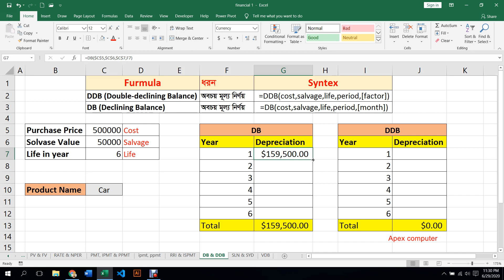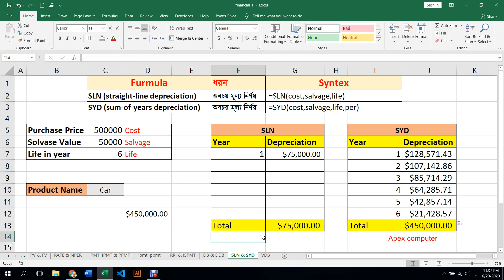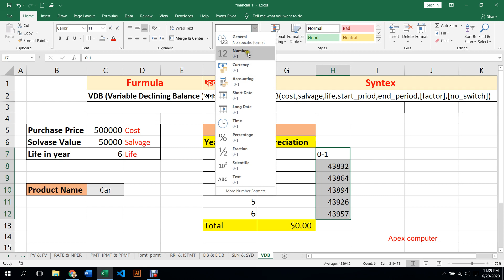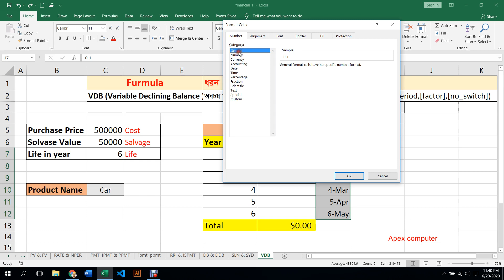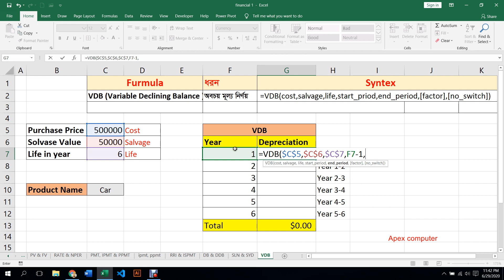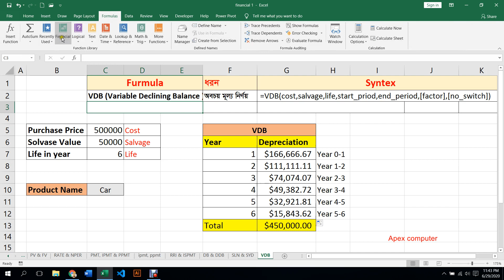DB, DDB, SLN, SYd, VDB function in Excel Bangla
I show you what and how to use DB, DDB, SLN, SYd, VDB function in Excel Bangla,